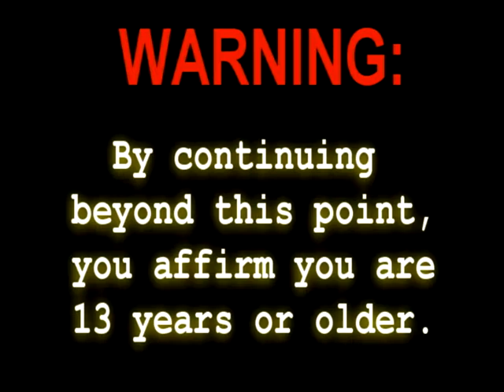Brothers, Part 4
We've come to the land of giants, which means giant (sometimes crumbling) buildings, giant battles resulting in giant battlefields filled with giant corpses surrounded by giant rivers of blood, all of which must be navigated to get our Macguffin for our ailing father.